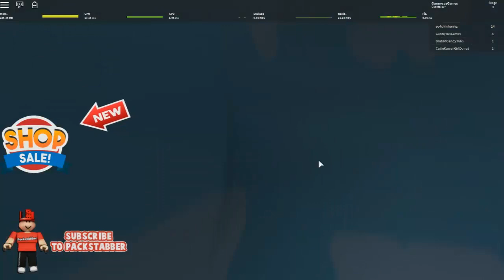ROBLOX-ME ESCAPO DE MI ABUELA